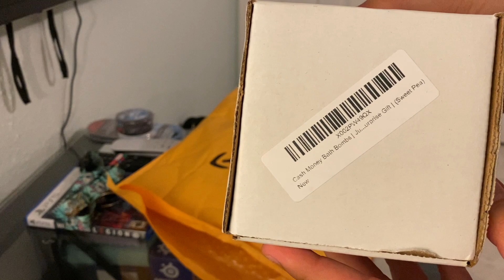CASH BATH BOMBS ARE A TOTAL SCAM!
Today we investigated the "Cash Bath Bombs" sold on Amazon. Did we actually win $2,500 or get scammed? Find out!